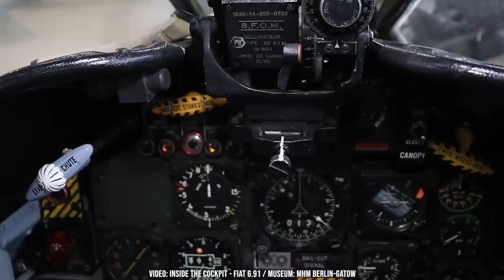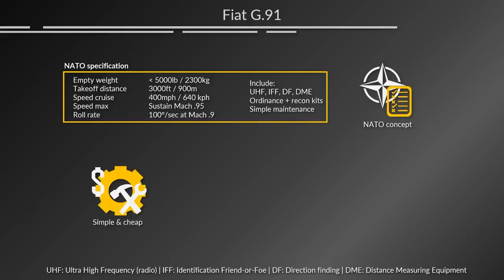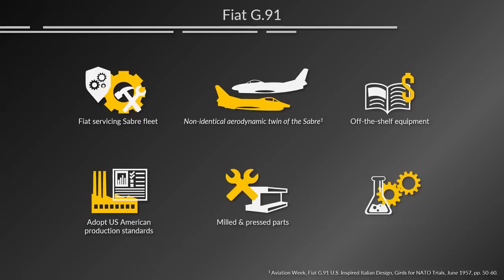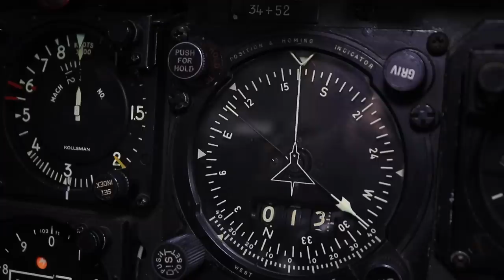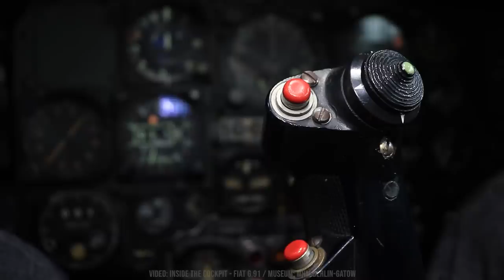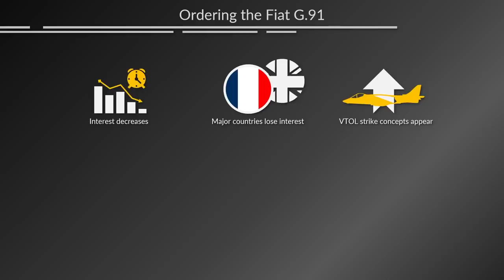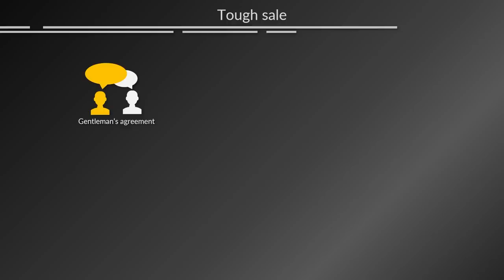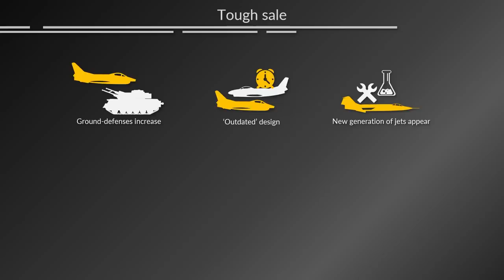Fiat G.91: In Defense of NATO's Failed Fighter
Sign up to War Thunder for Free! Dominate the skies get to smashing some tankies:

The Fiat G.91 is a hidden gem of the early Cold War period but its story, inspired through a quite rational NATO standardization program, is one of delays, compromises and ultimately falling far short of the initial exceptions. Shame really, it was a good plane.

- Sources -
Aviation Week, US Grants Aid for NATO Light Fighter, August 1955

Aviation Week, Fiat G.91 U.S. Inspired Italian Design, Girds for NATO Trials, June 1957

Aviation Week, NATO Delays Fighter Race, July 1957

Knaack, Marcelle Size. Encyclopedia of US Air Force Aircraft and Missile Systems, Volume 1, Post-World War Two Fighters, 1945–1973. Washington, DC: Office of Air Force History, 1978

GAF TO 1F-G91(R3)-1

TO NATO 1RF-G91-R4-1

TO NATO 1RF-G91-R4-2-1

- Timecodes -
00:00 - Fiat G.91
00:28 - NATO Basic Military Requirement
01:18 - NATO Competition: UK vs FR vs IT
03:09 - Fiat G.91: Italian Workhorse
04:43 - Italy Wins Competition
07:21 - Unlucky Winner
11:00 - Saving the Fiat program (kinda)